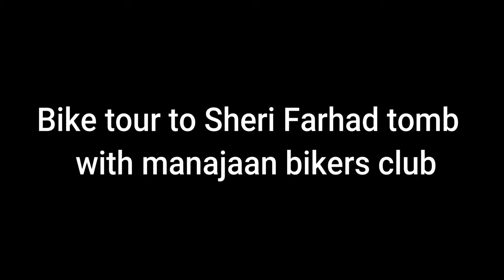Bike tour to sheri farhad tomb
Bike tour to sheri farhad tomb Bela Balochistan pakistan with manajaan biker club